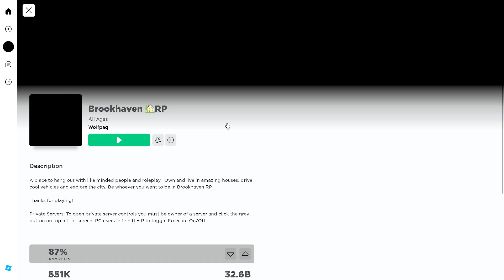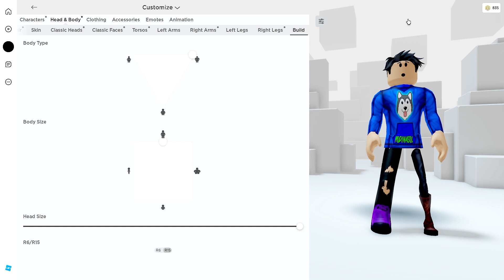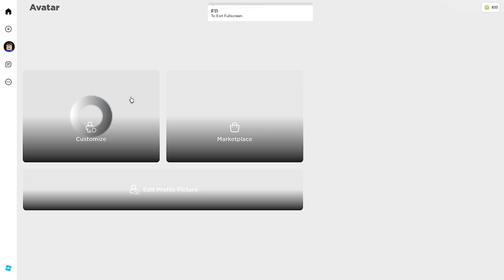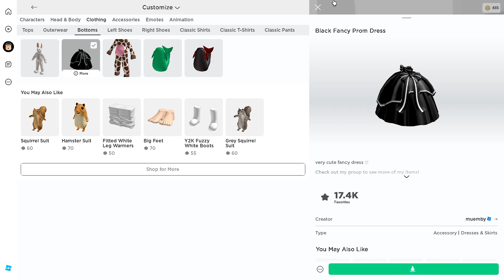Cum sa Devii INVIZIBIL pe Noul UPDATE din Brookhaven